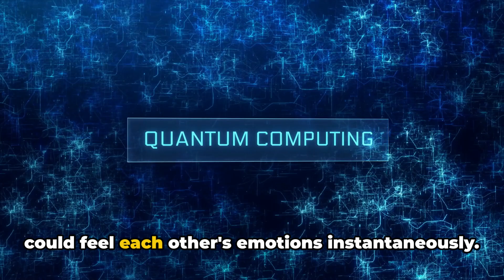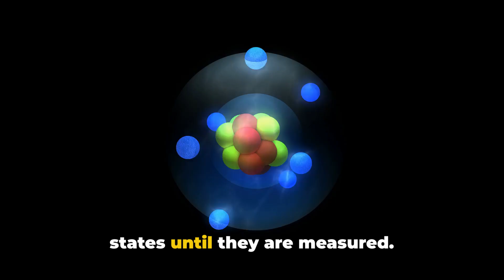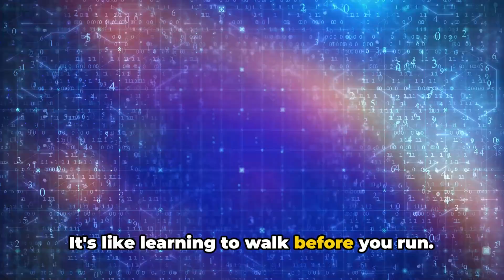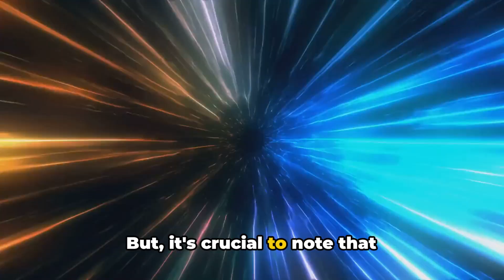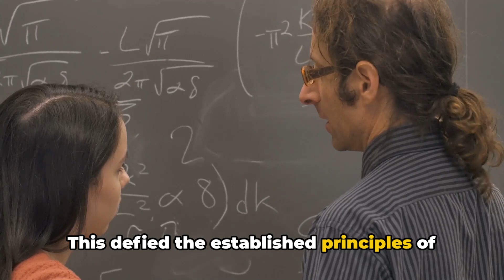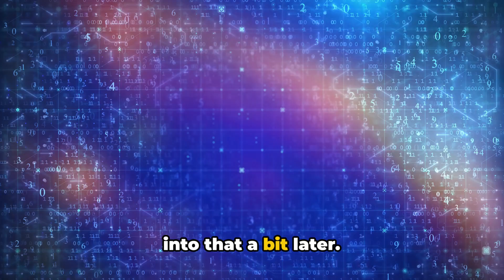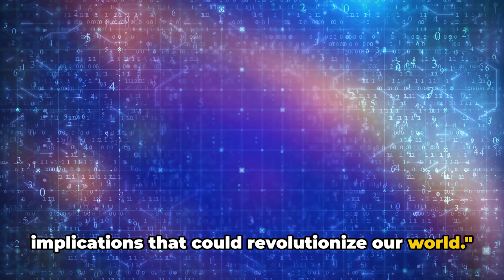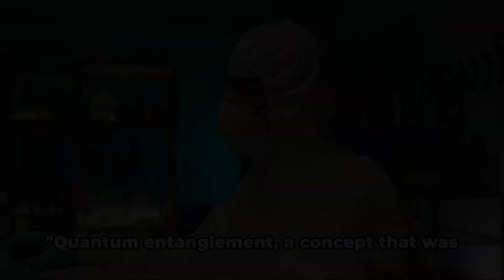What is Quantum Entanglement? Unraveling the Mystery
In this video, we delve into the fascinating world of quantum entanglement, a phenomenon that Albert Einstein famously referred to as "spooky action at a distance" 👻📏. Join us as we unravel the mystery behind this mind-bending concept and explore how it challenges our understanding of the fundamental laws of physics 🤯🔬. From the famous thought experiment of the Einstein-Podolsky-Rosen paradox to the groundbreaking experiments that have confirmed the reality of entanglement, we will take you on a journey through the strange and counterintuitive world of quantum mechanics 🌌🌀. Discover how particles can become interconnected in ways that defy classical physics and learn about the potential applications of entanglement in fields such as quantum computing and cryptography 🔗💻. Whether you're a seasoned physicist or simply curious about the mysteries of the universe, this video will provide a comprehensive overview of quantum entanglement and its implications for our understanding of reality 🌍🛰. Prepare to have your mind expanded and your perceptions of the world challenged as we explore the enigma of quantum entanglement 😲🌐.

OUTLINE:
00:00:00
The Quantum Quandary

00:00:59
A Peek into the Quantum World

00:02:45
The Dance of Entangled Particles

00:04:31
The Experimental Evidence

00:06:58
Practical Applications of Quantum Entanglement

00:09:12
Wrapping Up the Quantum Enigma